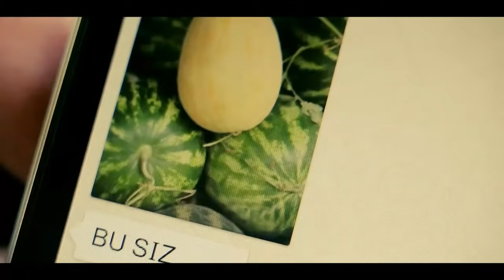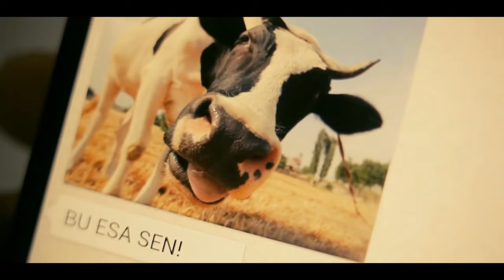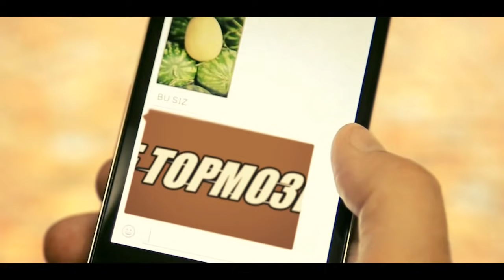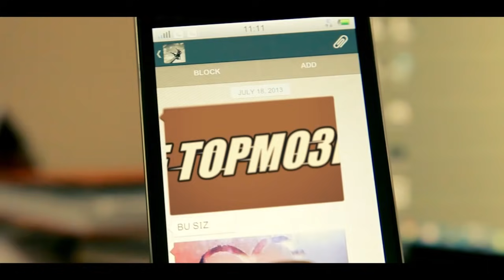UMIDAXON - KEL YARASHAYLIK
Умидахон - "Кел ярашайлик".

Мусика ва шеър муаллифи - Элдор Каюмов
Аранжировка - Жасур Бадалбоев

Ролларда - Адиз Ражабов, Севара Солиева
Режиссёрлар - Иззатилла Лутфуллаев, Сарвар Каримов
Оператор - Иззатилла Лутфуллаев
Рассом - Акмал Саидов

Тошкент - 2013